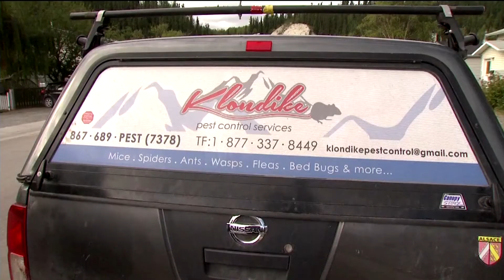Yukoners Are Being Stung a Lot More This Summer by Pesky Hornets | APTN News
Yukoners are being stung a lot more this summer by pesky hornets and they are meaner than your average wasp.

A wet and warm summer provided the right conditions for the stinging insects to take flight.